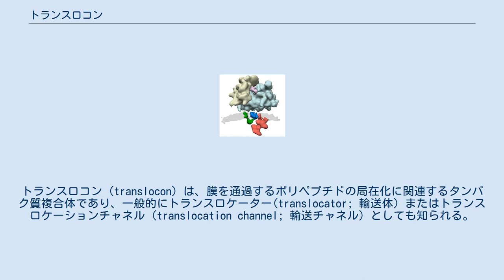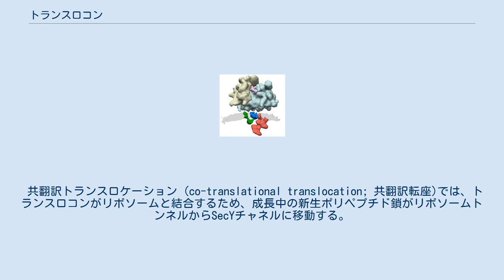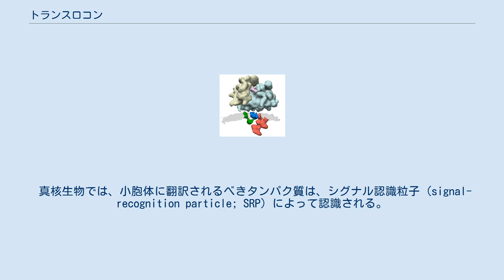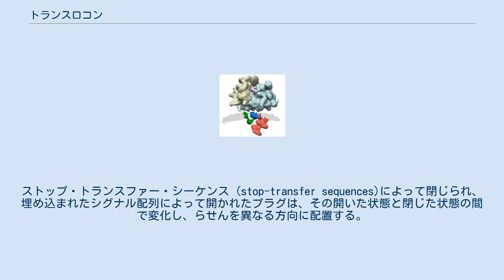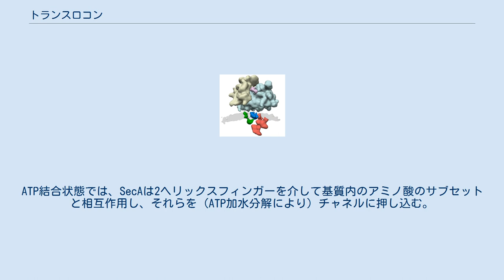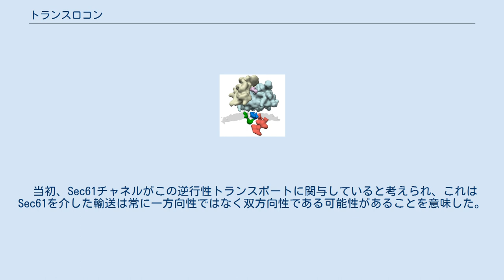トランスロコン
トランスロコン (translocon) は、膜を通過するポリペプチドの局在化に関連するタンパク質複合体であり、一般的にトランスロケーター(translocator; 輸送体) またはトランスロケーションチャネル (translocation channel; 輸送チャネル) としても知られる。
真核生物では、トランスロコンという用語は、もっとも一般的には、標的化シグナル配列を持つ新生ポリペプチドを、細胞質基質から小胞体 (ER) の内部空間 (槽または内腔) に輸送する複合体を指す。
このトランスロケーションプロセスでは、タンパク質が疎水性脂質二重層を通過する必要がある。
また、同じ複合体は、新生タンパク質を膜自体 (膜タンパク質) に統合するためにも使用される。
原核生物では、同様のタンパク質複合体が、ポリペプチドを原形質(内)膜を横切って輸送するか、膜タンパク質を統合する。
病原性微生物ではまた、宿主膜内で他のトランスロコンを組み立てることもでき、これにより病原性因子を標的細胞に輸送することができる。
 どちらの場合でも、タンパク質複合体はSecタンパク質 (sec: secretory; 分泌性) から形成され、ヘテロ三量体Sec61がチャネルとなっている。
原核生物では、相同チャネル複合体はSecYEGとして知られている。
 トランスロケーションチャネルは、原核生物ではSecYEG、真核生物ではSec61と呼ばれるヘテロ三量体タンパク質複合体である。
これは、SecY、SecE、SecGサブユニットから構成されている。
アイドル状態のこのチャネルの構造は、古細菌のX線結晶構造解析によって解明されている。
SecYは大孔サブユニットである。
側面から見た場合、チャネルは砂時計型の形状をしており、両側に漏斗(ろうと)がある。
細胞外の漏斗には、αヘリックスから形成された小さな「プラグ」がある。
膜の中央には、側鎖を内側に突出させた6つの疎水性アミノ酸の細孔リングから形成された構造がある。
タンパク質のトランスロケーションの際に、プラグは邪魔にならない位置に移動し、ポリペプチド鎖は、細胞質側の漏斗から細孔リング、細胞外の漏斗を通って細胞外空間へと移動する。
膜タンパク質の疎水性セグメントは、側方ゲートを通って脂質相に横方向に出て、膜貫通セグメントとなる。
 大腸菌では、SecYEG複合体は膜上で二量体化する。
真核生物では、Sec61の複数のコピーが集まって、オリゴサッカリルトランスフェラーゼ複合体、TRAP複合体、および膜タンパク質TRAM (シャペロンの可能性) など構成要素とともに、より大きな複合体を形成する。
シグナルペプチダーゼ複合体やSRP受容体などのさらなる構成要素については、それらがトランスロコン複合体に一時的に結合しているだけなのかどうかは明らかではない。
 チャネルはペプチドがどちらの方向にも移動できるようにするので、ペプチドを特定の方向に移動させるためには、トランスロコン内に追加のシステムが必要である。
トランスロケーションには3つのタイプがある。
翻訳に伴って起こる共翻訳トランスロケーション(cotranslational translocation)と、翻訳後に起こる2種類の翻訳後トランスロケーション(post-translational translocation)で、それぞれ真核生物と細菌に見られる。
真核生物がBiPでタンパク質を展開し、他の複合体を利用してペプチドを輸送するのに対し、細菌はSecAATPaseを利用する。
 小胞体(ER)トランスロコン複合体。
タンパク質合成には多くのタンパク質複合体が関与している。
実際の生産はリボソーム (黄色と水色) で行われる。
ERトランスロコン (緑: Sec61、青: TRAP複合体、赤: オリゴサッカリルトランスフェラーゼ複合体) を経て、新たに合成されたタンパク質は膜 (灰色) を越えてERの内部に運ばれる。
Sec61はタンパク質伝導チャネルであり、OSTは新生タンパク質に糖鎖を付加する。
 共翻訳トランスロケーション (co-translational translocation; 共翻訳転座)では、トランスロコンがリボソームと結合するため、成長中の新生ポリペプチド鎖がリボソームトンネルからSecYチャネルに移動する。
トランスロコン (トランスロケーター) は、小胞体の疎水性膜を通るチャネルとして機能する (SRPが解離し、翻訳が継続さ...